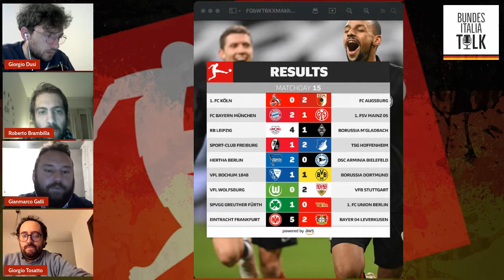BundesItalia Talk - Gegenpressing | 15ª giornata Bundesliga 2021/22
La vittoria del Greuther Fürth, la crisi profonda del Gladbach e il momentaccio del Wolfsburg, l’Hoffenheim che vola. E finalmente Niklas Dorsch. Il meglio del weekend della 15ª giornata di Bundesliga.

Con Giorgio Dusi, Giorgio Tosatto, Roberto Brambilla e Gianmarco Galli Angeli.

BundesItalia Talk è la casa italiana del calcio tedesco.